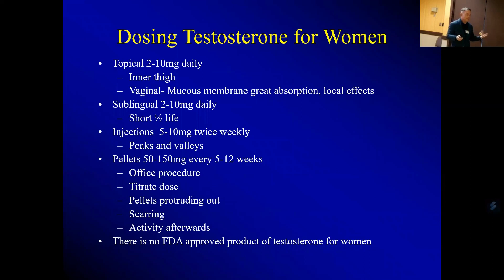Dosing Testosterone for Women with Shawn Needham R. Ph. of Moses Lake Professional Pharmacy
Shawn Needham, R. Ph. talks about dosing testosterone for women. Watch to learn how testosterone levels differ between men and women.

Follow our NEW FB Podcast Page!
Google Podcasts ~ search Health Solutions with Shawn & Janet